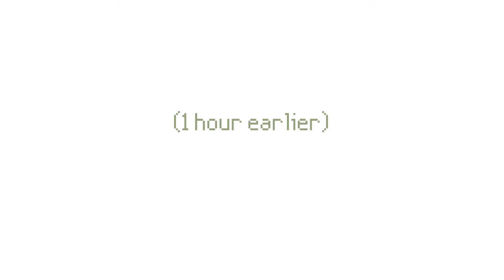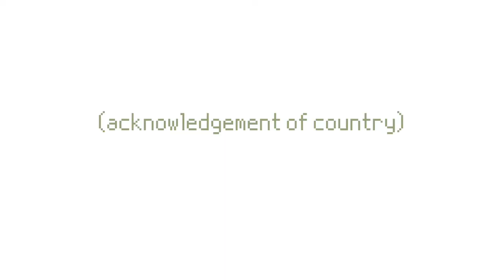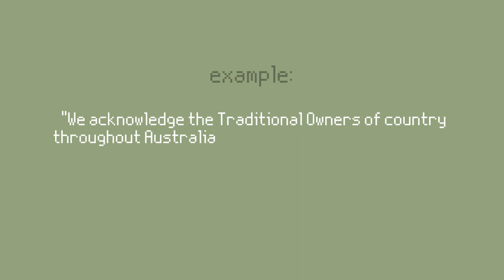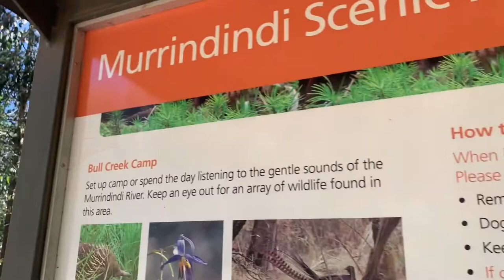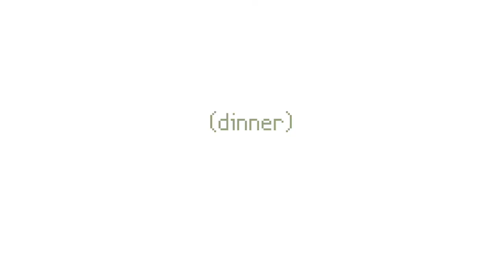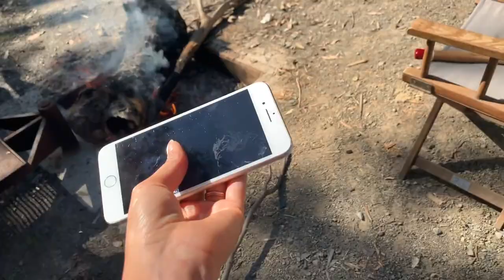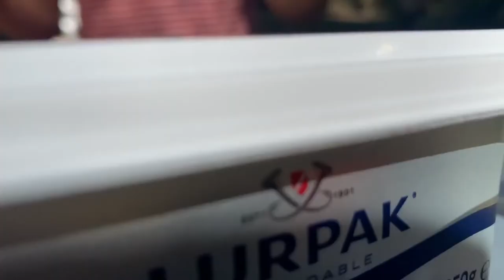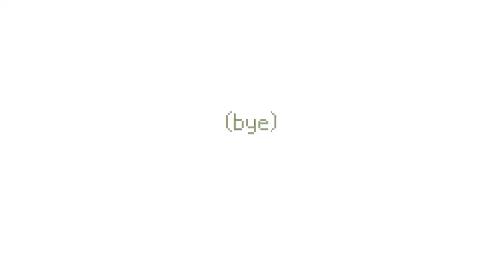CAMPING VLOG: Murrindindi, VC, Australia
Hi! Hugh and I went camping with Will and Sarah on the Murrindindi River in Australia. Sarah made amazing food. Will taught fly fishing. It was great. :D

contents:
- food prep
- acknowledgement of country
- sleeping quarters
- dinner
- morning visit
- brekkie
- paid dues (+ my perspective as an American)
- lunch
- quick fish
- bye

aja

KAMIRA Espresso Machine
Bamboo steamer